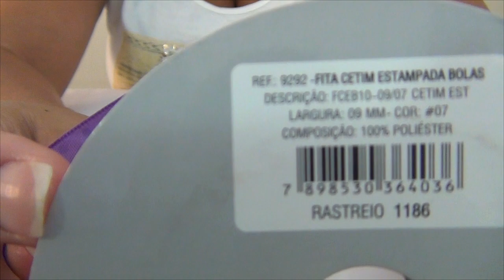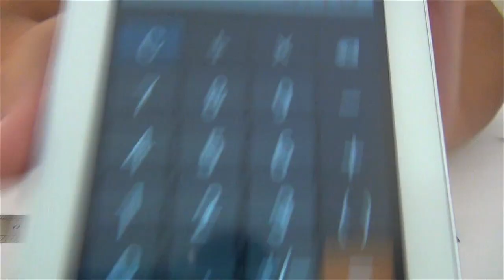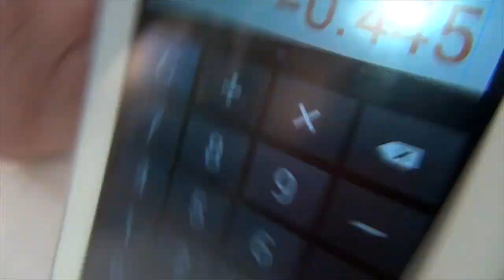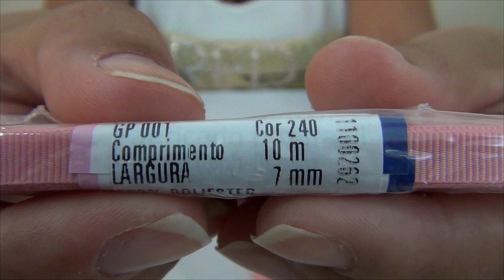BICO DE PATO || DICA LETARTES #05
💬 Hoje falaremos sobre "Bico de pato" e abordaremos assuntos como tamanho, valores, como encapar e muito mais...

Com apenas R$1 por mês você já pode se tornar um patrocinador e ajudar o canal a crescer e a produzir muito mais vídeos!

💻 Lulitex_textil (instagram)
Se quiserem falar direto com eles:

👯👯 Conheçam nossos amigos no Youtube! 👯👯

📝 Materiais e medidas que utilizamos:

✏  Bico de pato

❥❥❥ MUSICAS ❥❥❥

❥❥❥ EFEITOS ❥❥❥

🎥 Câmeras

▶ Sony HDR-PJ10
▶ Sony Cyber-Shot DSC-WX9
▶ Sony HDR-AS200V/W

💻 Software de edição de vídeo e fotos

▶ Photoshop CS6

💛 Obrigada pela companhia e até o próximo vídeo! 💛